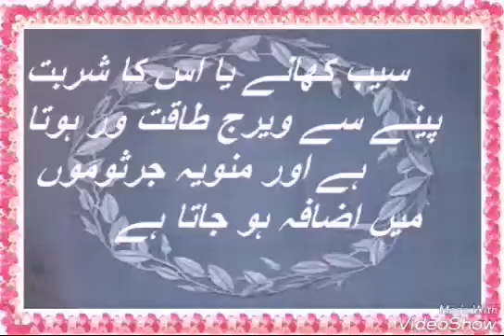Saib se Virj ki Kmzori ka ilaj/سیب سےویرج کی کمزوری کاعلاج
Saib se Virj ki Kmzori ka ilaj